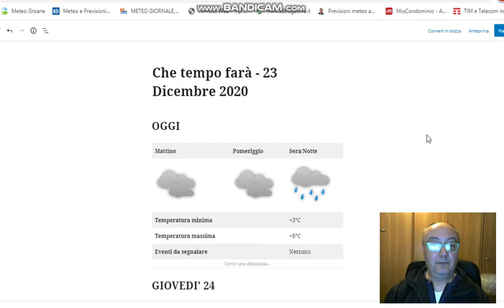23 dicembre 2020